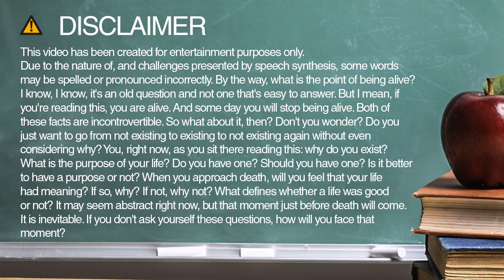How to spell unshivering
Learn how to spell and pronounce unshivering.